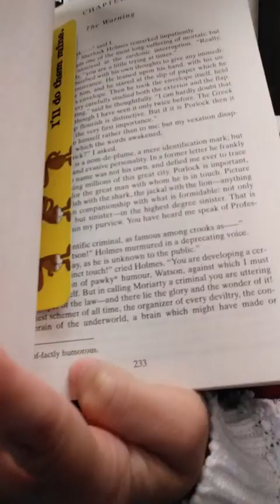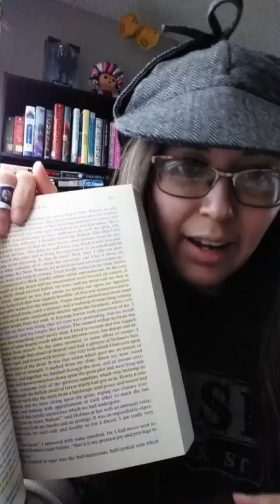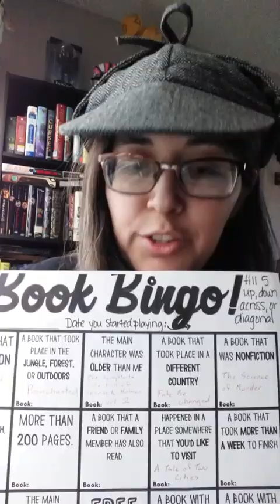Sherlock Holmes volume 2 Review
The complete stories by Sir Arthur Conan Doyle.
I honestly cannot express how much I love Sherlock Holmes